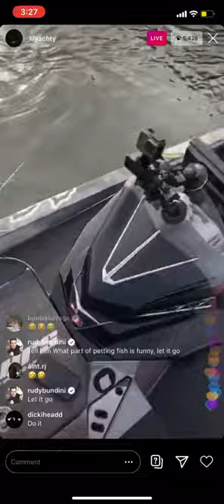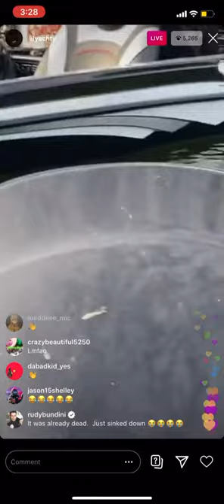lil yachty scared of fish (boat almost sunk 😳)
no hate to him thoo🤣💀